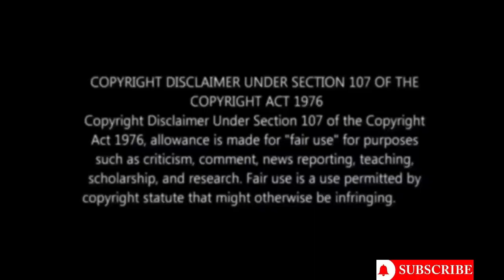Nanpakal Nerathu Mayakkam Movie Malayalam Full Explain Mammootty lijo jose pellissery StoryExplained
Nanpakal Nerathu Mayakkam Full Movie Malayalam Explanation.Mammootty|lijo jose pellissery.

This channel is to explain movies and series in our native language. Our intention is to educate and entertain the viewers. If the owner of any clip wants us to remove our videos we have no problem to do us.

THNAK YOU.